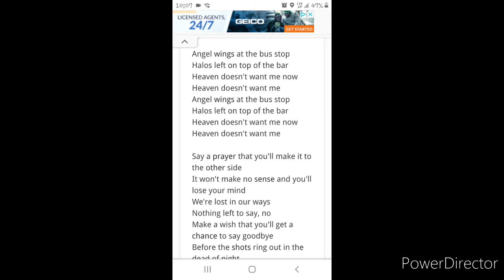Blink182-heaven audio acapella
Blink182-heaven , heaven acapella , voiceonly ,blink182